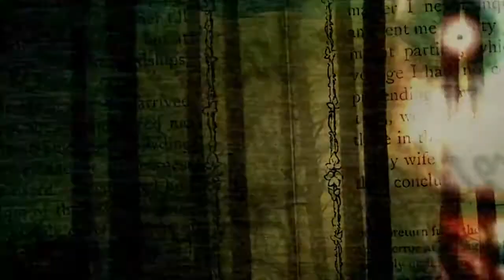Creepypasta | Piano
Si te gustó el creepypasta que escribí, aquí te lo dejo por si lo quieres leer